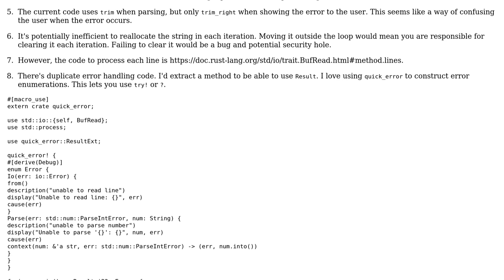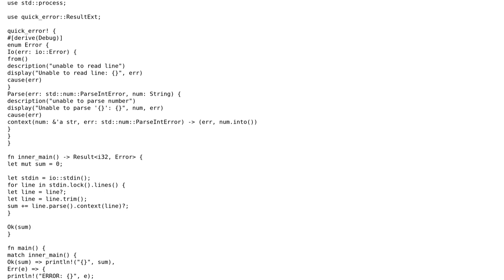Code Review: A tiny command-line program that prints a sum of numbers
With thanks & praise to God, and with thanks to the many people who have made this project possible! You are responsible for your own actions.